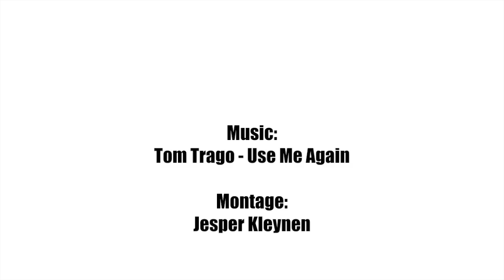Amsterdam Open Air GoPro Aftermovie (2012)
Amsterdam Open Air Weekender 2012
GoPro Aftermovie

Montage: Jesper Kleynen
GoPro's: Daan Pronk & Maik Fremeijer